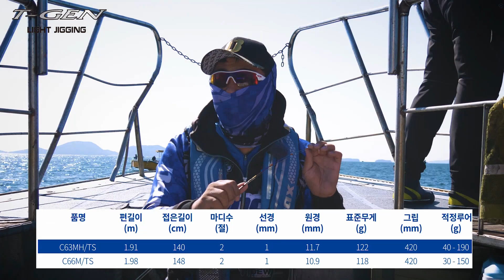신제품 여기있습니다! 선상낚시대 최강 예리한 감도를 표현하다 티젠 라이트지깅[T GEN LJ Titanium genaration]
※ 이 영상은 바낙스에서 자체 제작한 영상입니다.

바낙스의 신제품 드디어 나왔습니다 TGEN
출시전부터 많은 부들께 관심을 받던 바낙스에 새로운 시리즈
티젠시리즈!
티젠시리즈의 특징은 팁이 전부 티탄톱으로 이루어져 있다는건데요
다양한 티탄톱의 시리즈를 다양한 낚시에서 만나보세요

출연 : 블랙런커
장소 : 영흥도 영진호